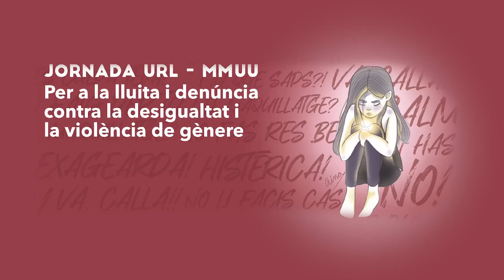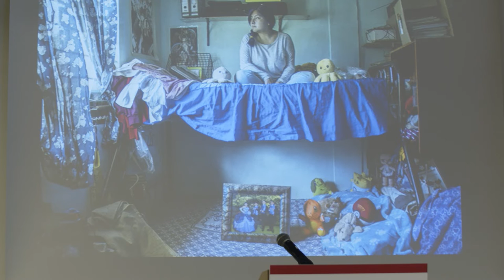Jornada URL-MMUU. Juny 22. Taller de Fotoperiodisme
L'ONG Mans Unides i la Universitat Ramon Llull, ambdues compromeses amb l'impuls de l'Agenda 2030 mitjançant el compliment dels Objectius de Desenvolupament Sostenible (ODS), van presentar a la comunitat estudiantil, el 10 de juny a La Salle Campus BCN, una jornada plena de valor i contingut social.

Taller de Fotoperiodisme : representació i denuncia

En aquest taller, Alice Monteil, responsable d'educació de la Fundació Photographic, ens va introduir en el valor social i usos de la fotografia documental i el fotoperiodisme en l'actualitat i Núria López Torres, fotògrafa professional que porta 20 anys tractant temes relacionats amb la dona, ens mostrarà el seu projecte "Hijas de ningún Dios", que es centra específicament en la violència de gènere a Mèxic.

Ens van convidar a reflexionar sobre l'impacte que generen les imatges i proposarem eines de lectura visual per entendre les imatges en profunditat i ampliar la capacitat crítica enfront l'allau d'imatges que ens arriben diàriament.

Photographic treballa amb el sector professional fotogràfic, realitza activitats educatives relacionades amb la fotografia i organitza cada any la prestigiosa Exposició World Press Photo a Barcelona.